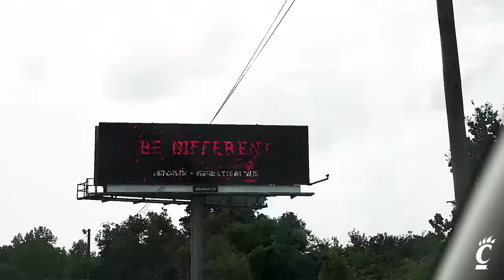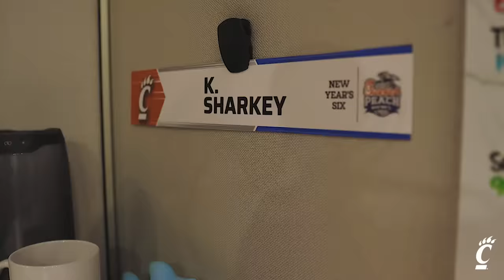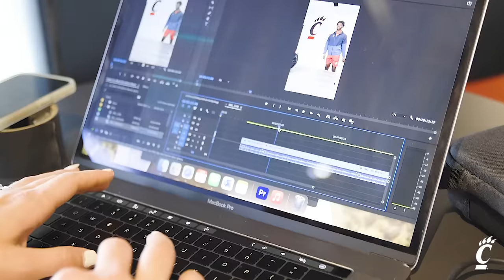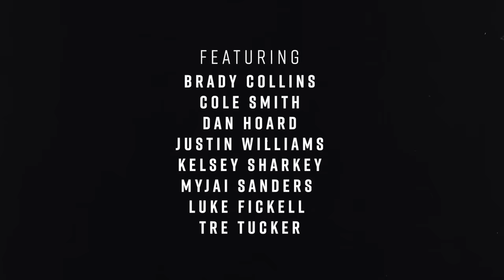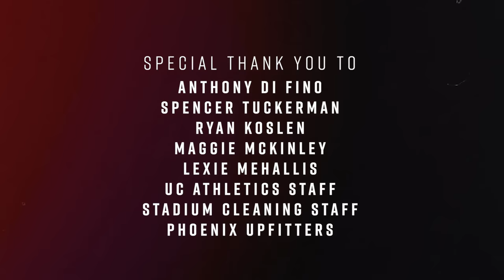LET IT FLY: A Cincinnati Football Miniseries | Episode 6: Let It Fly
After nearly 250 days of anticipation, the Cincinnati Bearcats’ 2021 season has arrived. Nippert Stadium has been prepped, the infamous weekly uniform reveal is finished, and the student body has channeled their excitement into action by selling out the Ruckus. The stakes are clear. All that’s left is to Let It Fly.